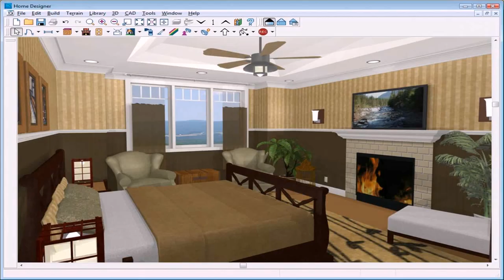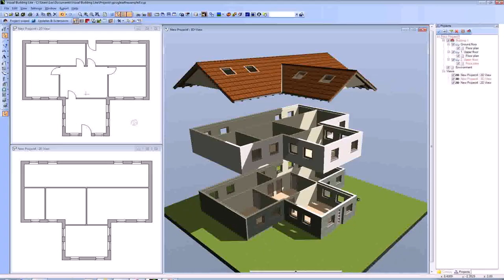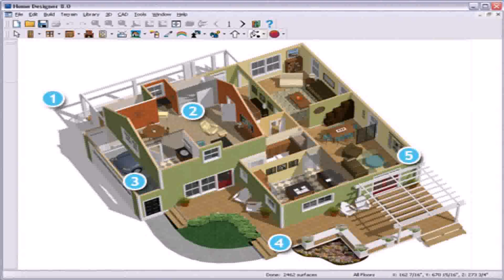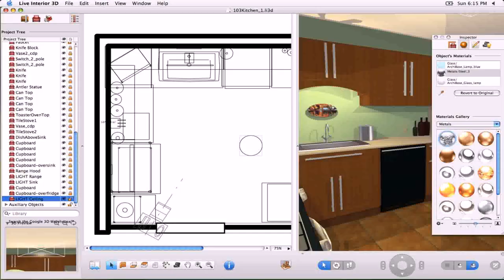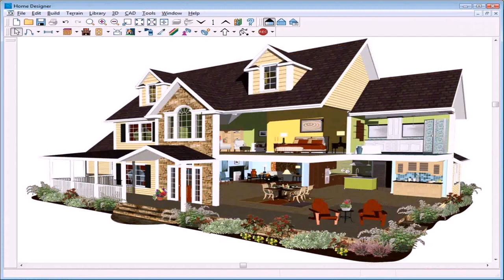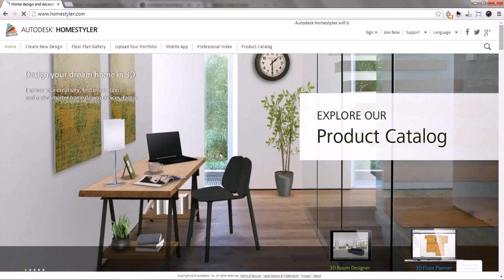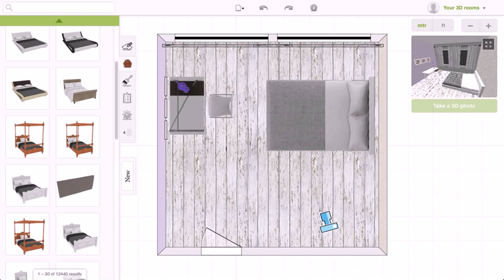3d Room Design Software Free Online (see description)